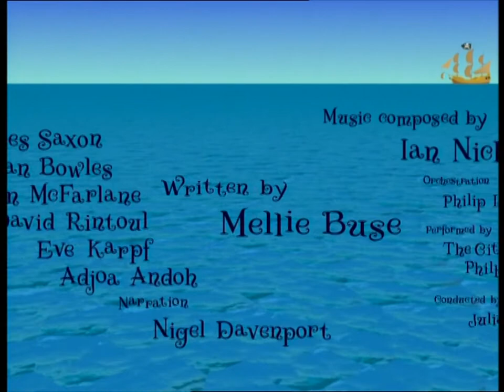The Adventures of Captain Pugwash - Ep. 20 - Sticky Moments | 50p